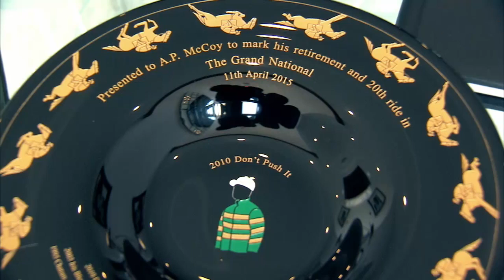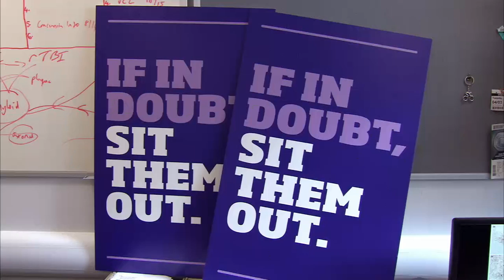Concussion: The Impact on Sport - Sky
Concussion Documentary